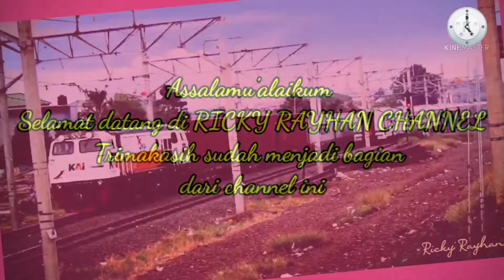Aktivitas Di Dalam Terminal Kontainer Pasoso, Pelabuhan Tanjung Priok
Aktivitas Di Dalam Terminal Kontainer Pasoso
Terminal kontainer Pasoso adalah terminal dengan katagori 3 tetapi aktivitas di dalam sangat lah padat
terminal ini ada dalam lingkungan Pelabuhan IPC dan menyatu dengan gudang Multi Terminal Indonesia